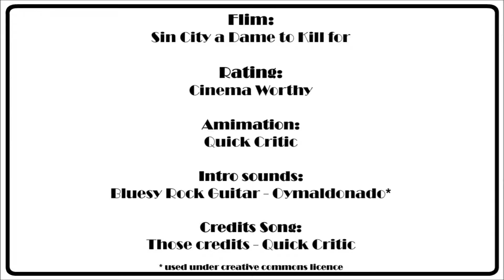Drac Tries - Movie Reviews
The first new video format for this week is a look back at movie reviews I produced at the start of the year.

Pleas let me know what you think.